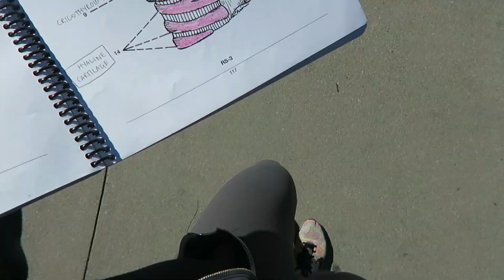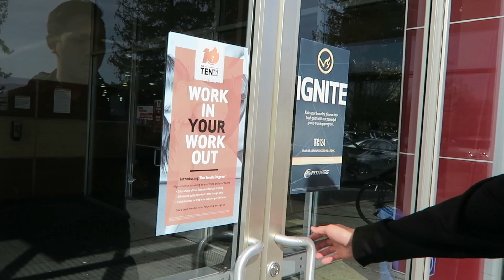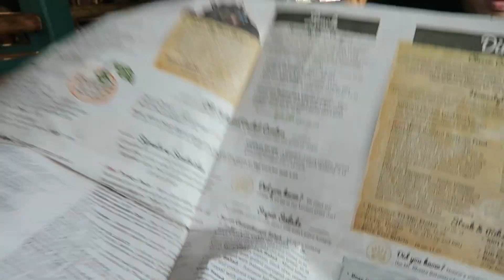Perks of Living Close To Home | Weekly College Vlog | February 28-March 3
YAY here's another vlog showing you guys my everyday life in college. If you don't know, I go to SJSU which is about an hour away from where I'm from which is close, but far enough. IT'S PERFECT! Being just a car drive away means that my parents and my boyfriend can come down to visit me whenever. Hope ya'll enjoy!

AB WORKOUT (7:05)
60 Regular Crunches
60 Crunches (Same Knee to Elbow)
60 Scissor Kicks
60 Side to Side Kicks
100 Bicycle Crunches
20 Crunches Each Side (Opposite Knee to Elbow)
60 Heel Touches
60 Russian Twists

REPEAT AGAIN (lower rep count): 40, 40, 40, 40, 80, 15, 40, 40
REPEAT ONE MORE TIME (lower rep count): 20, 20, 20, 20, 60, 10, 20, 20

FREQUENTLY ASKED QUESTIONS:
❏ What camera do I use? — Canon G7X (for vlogging), Canon T5i (for regular videos)
❏ What school do I go to? — San Jose State University (freshman at the time this was posted)
❏ What am I majoring in? — Kinesiology

♪ By My Side (Instrumental) | IAMSU!
♪ Wannabe | CAPPA (ft. Jon Santana)
♪ Stay | Zedd (ft. Alessia Cara)